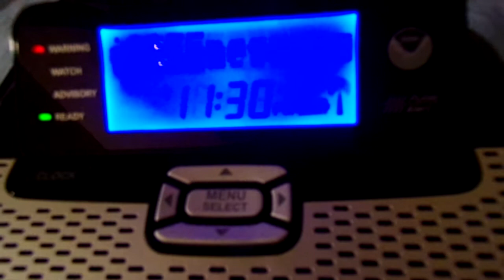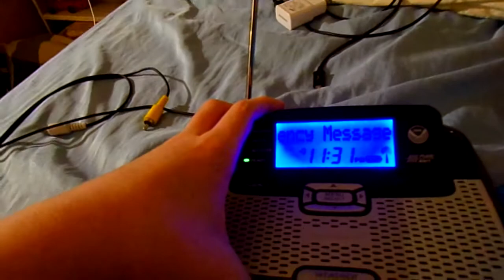What Happens if you Play a 6 Hour 45 Minute Event on a Weather Radio?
spoiler alert: its underwhelming

context: i saw you can put a 6h 45m event into an eas encoder, tried it, disappointed.

there will be a sequel later tonight